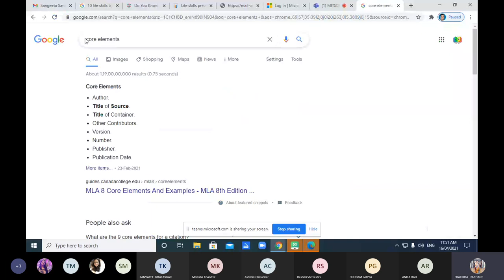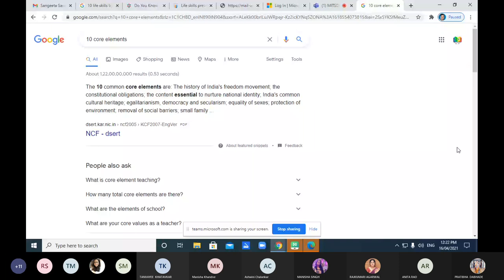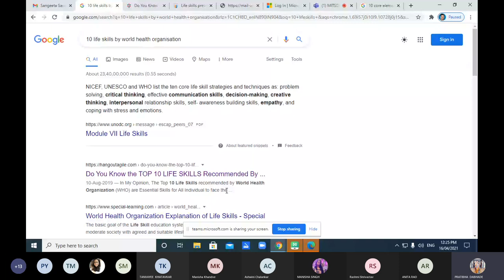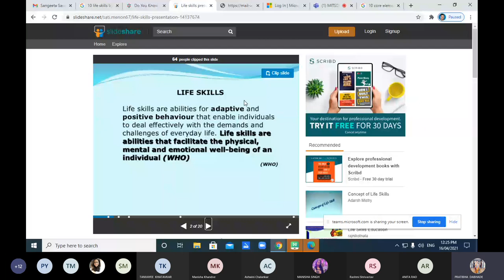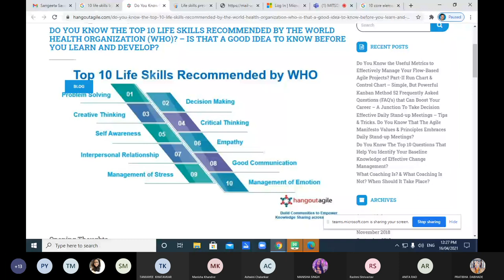Core Elements, Values and Life Skills: Brief Introduction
Core Elements, Values and Life Skills applicable for Science Subject. Brief Introduction was given in this video.